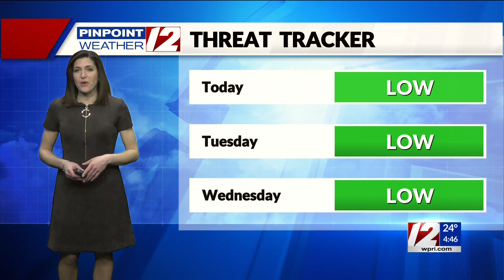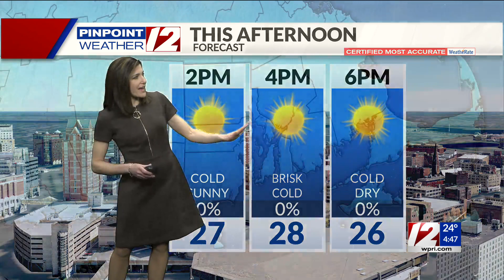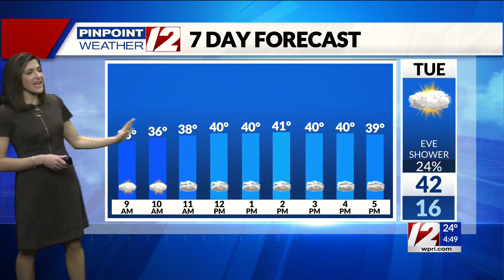Pinpoint Weather 12 Forecast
12 News Meteorologist Michelle Muscatello has the morning forecast for Monday, February 28, 2022